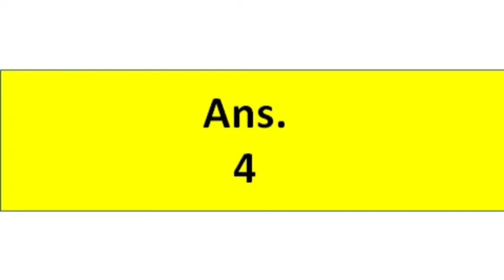DAILY QUIZ # 8 | NEET